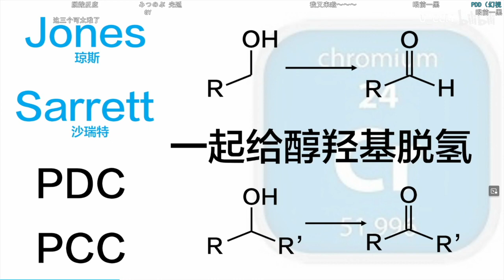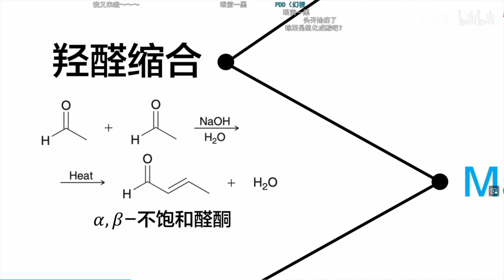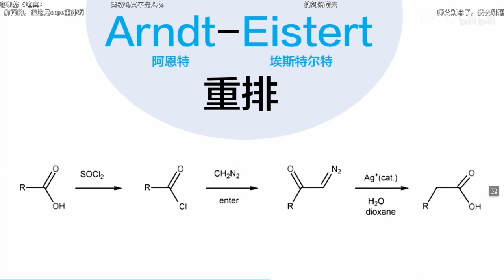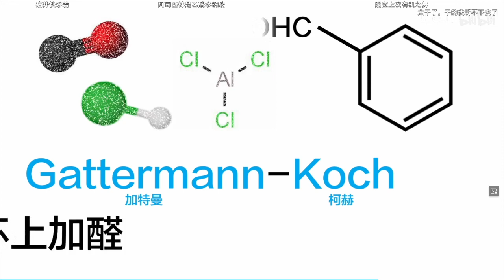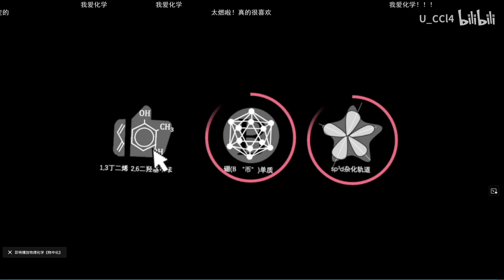千本樱(Senbonzakura) - Organic Chemistry Name Reaction Song 有机化学人名反应 (english captions)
From Bilibili 「科学家人名之盛宴」有机化学版《千本樱》
原曲：初音未来《千本樱》
填词：U_CCl4
音频合成：ACE虚拟歌姬
English captions/英语字幕: me

Never forget organic chemistry name reactions ever again. 从来不忘记有机化学人名反应